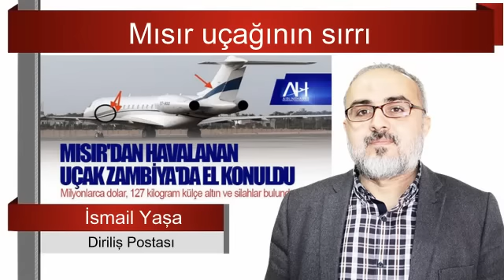MISIR'I SALLAYAN O UÇAĞIN SIRRI NE ? BOMBA İDDİALARIN PERDE ARKASINI İSMAİL YAŞA ANLATTI.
Salı günü gündeme - klasik ifadeyle söylemek gerekirse - bomba gibi bir haber düştü ve haberle ilgili ayrıntılar sosyal medyada hızla yayılmaya başladı
yazıyı okumak için tıklayınız :